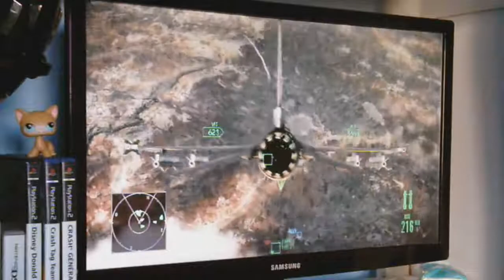Let's Play Ace combat partie 3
Salut tous le monde nous voici la troisième partie du Let's Play sur Ace combat Assault Horizon